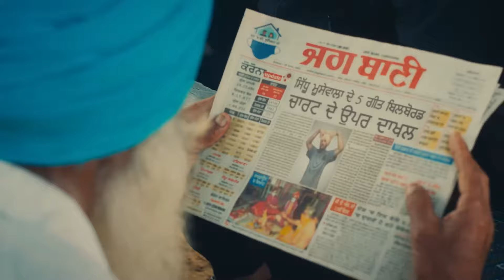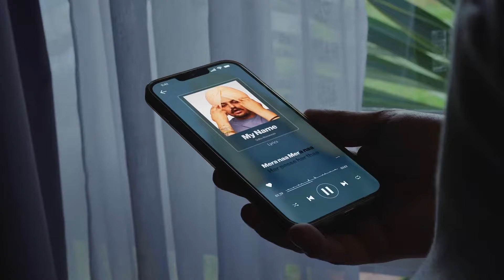mera naam sidhu moose wala song ( official video ) | sidhu moose wala new song 2023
Sidhu Moose Wala Presents Mera Na featuring Burna Boy & Steel Banglez
Singer/Lyrics - Sidhu Moose Wala
Rap/Lyrics - Burna Boy
Additional music production: JB Productions & A Singh Music
Director/Edit - Navkaran Brar
Dop (India Part) : Shoeb Siddiqui
Line producer (India Part) : Kunal bhagania
Production (India Part ) : sai films production
Video Production (UK Part) : Madbrothers Productions
Di Colorist - Onkar Singh
Visual Production (UK Part) : Vee Virdi, Guv Catalyst
Storyboard drawing : Mantaj Sidhu
Assistants : Akash rana, Ashul, Jasspreet, Jolly
Bts : Sardar Boy
VFX by Inside Motion Pictures
VFX directors : InsideAKY & Himanshu Dhar
Deepfake by Insight Keti
Vfx & CGI compositors :Gaurav Manku, Parmeet Birdi
VFX team DOP : Manvir Dhaliwal
Prep Artist : Krishan Khanna
Special thanks: Vinay Pratap
Promotions - Gold Media Entertainment
Powered by One Digital Entertainment
Burna Boy appears courtesy of On A Spaceship/Bad Habit Records/Atlantic Recording Corporation

Lyrics :

Haan Sidhu Moose Wala!
Steel Banglez!

Mera Na Mera Na
Har Passe Har Thaan
Haan Haan Haan Haan Haan

Har Gali Har Mod
Lagge Paye Aa Billboard
Feeling Like I’m A God
Tere Jatt Da Ni Tod

Khulli Thapi Maaran Taan Haan
Mera Naa Mera Naa Haan
Haan Haan Haan Haan

Har Passe Har Thaan Haan

Stupid Rich Stupid Rich Haan
Heard You Try’na Get Like Me Haan
Get A Glizzy Hear The Lick

I Just Hopped Off The Jet Haan
Double R Drop The Heat Haan
Check The Time Take My Mates Haan
Swing My Dreads Swing My Dreads
Rockstar Got It Tatted In My Hands

Heard A Stupid All Say
She Don’t Know My Face
Got To Find Out
She’d Been All In My DM’s

Told My Ex It’s Over Now Haan
I’m Worldwide I’m Global Now Haan

Mera Na Mera Na Mera
Yeah You Love Me
Like A Vibrator Haan
Make ‘Em Dance

Say My Name Like Destiny’s Child
It’s Gone Be Here For A While

R.I.P Sidhu Moose Wala
Legends Never Die Haan